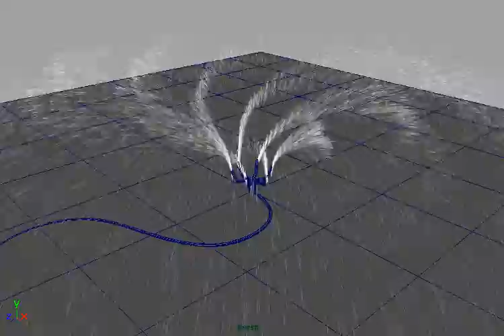Expression Particle - Springkle